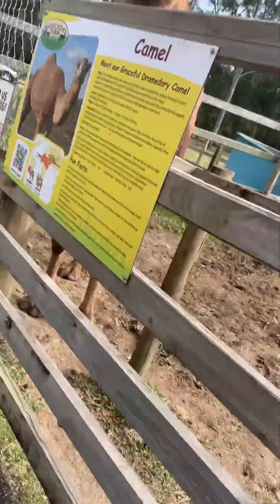TARA!!! MAGPAKAIN TAYO NG MGA HAYOP SA FARM AUSTRALIA